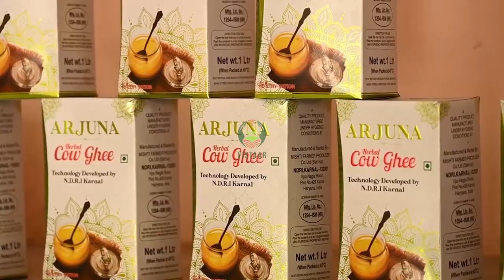पूसा एग्री कृषि हाट